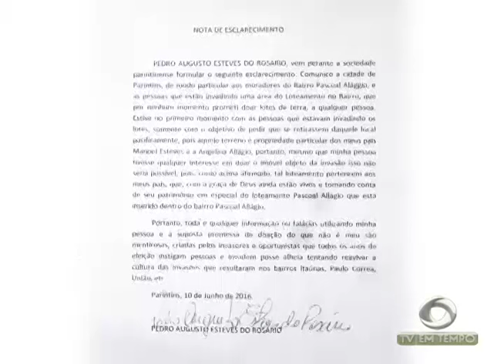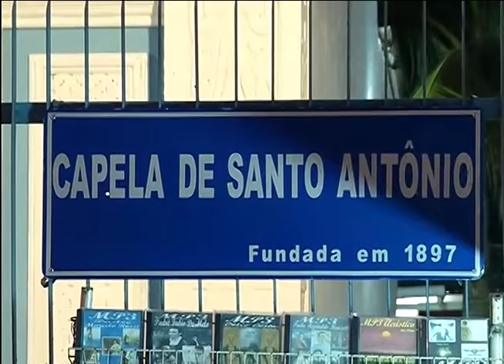Polícia prende homem acusado de Assassinar menina no Armando Mendes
01º BLOCO JORNAL 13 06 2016 - Polícia prende homem acusado de Assassinar menina no Armando Mendes